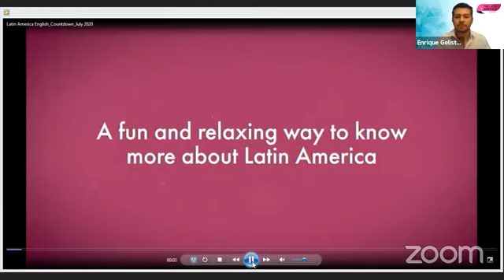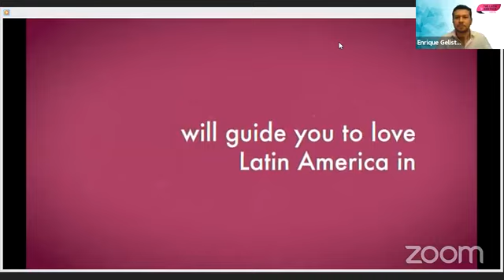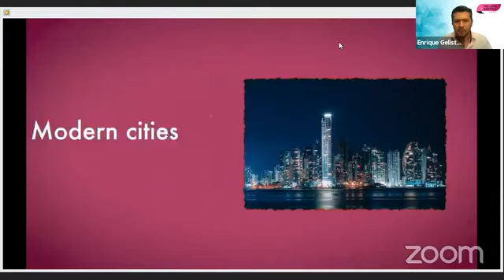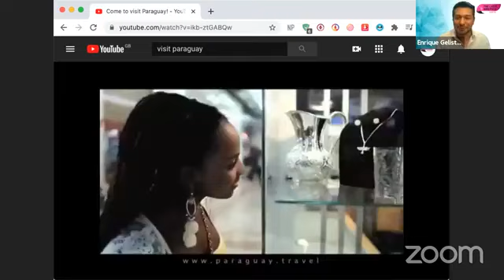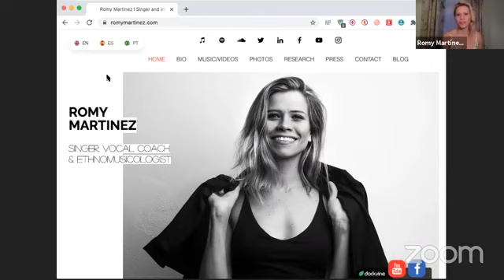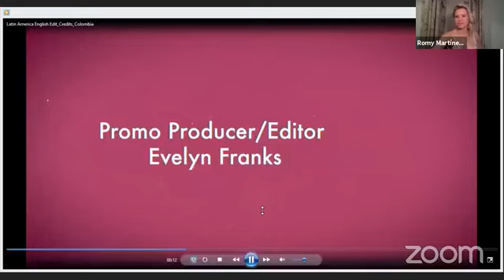The Latin America Show will present Paraguay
The Latin America Show will present Paraguay, learn more about this fantastic country. 8 pm London time.
ROGER Alarcon Photography Enrique Gelista Whitney Nuchereno Making Spanish Simple Romy Martinez
Embassy of Paraguay, London